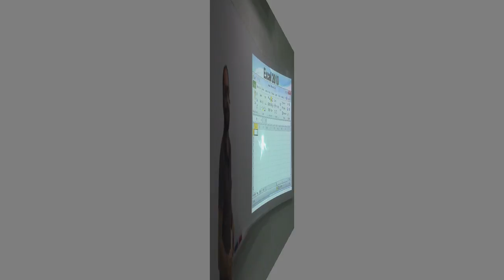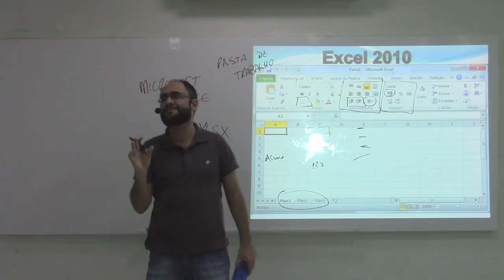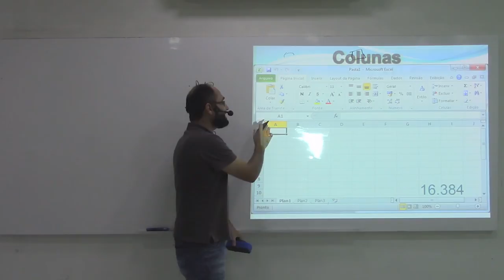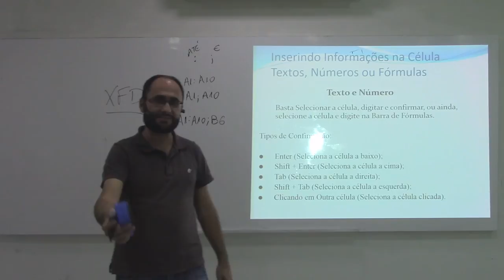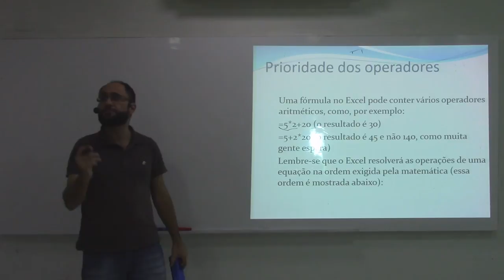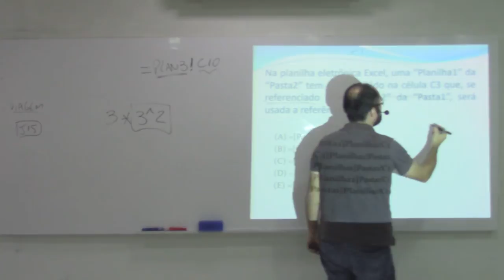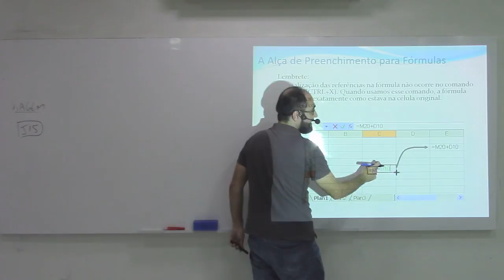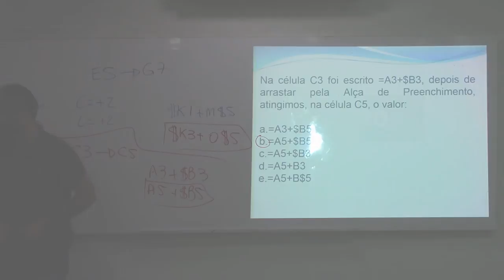Aula de Informática para Concurso da ALE/RO- EXCEL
Aula de excel para concurso da Assembleia Legislativa do Estado de Rondônia.